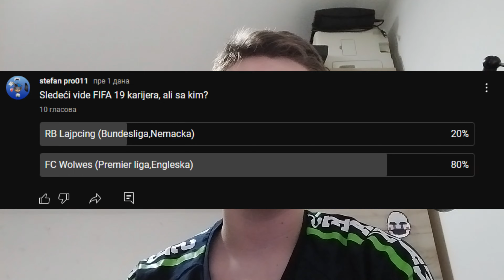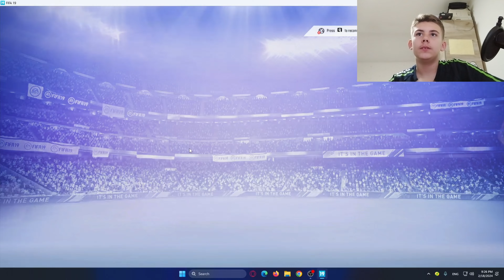FIFA 19 KARIJERA SA WOLVES: 2 nova igrača